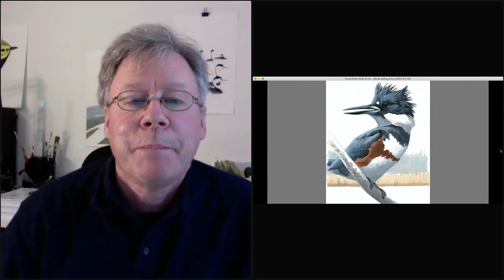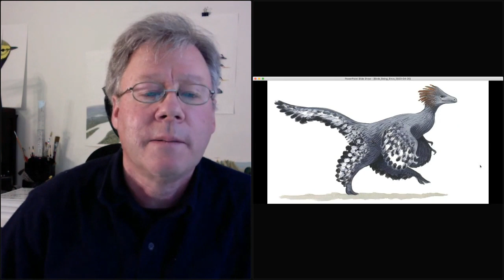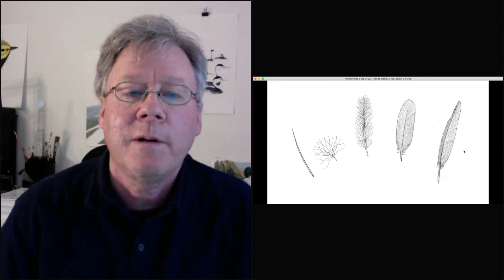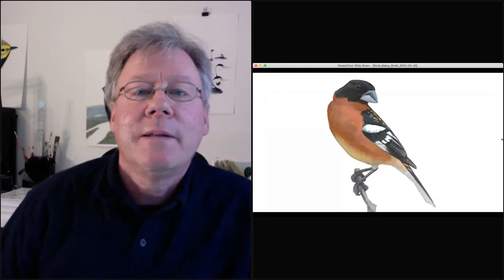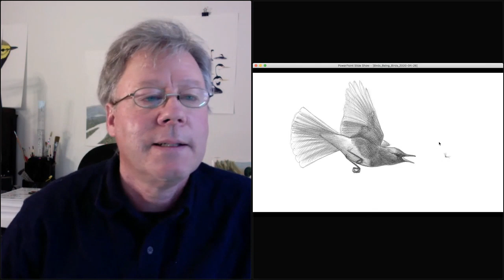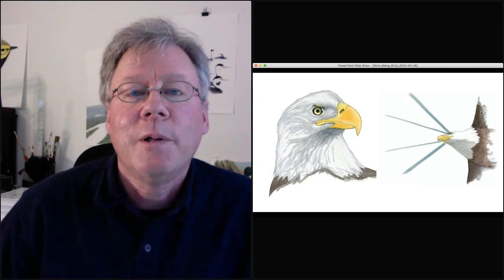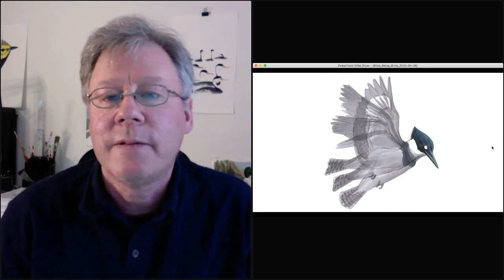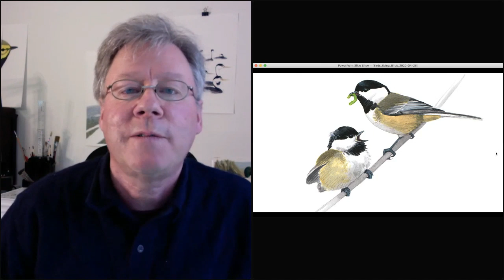David Allen Sibley, "What It's Like To Be A Bird"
A birder since childhood, Sibley is an ornithologist and the award-winning author and illustrator of perhaps the most comprehensive avian field guide available, The Sibley Guide to Birds. His new book, geared for novice and younger birders as well as more experienced naturalists, is a beautiful large-format volume that focuses on more than 200 species, ranging from familiar backyard visitors like blue jays, nuthatches, and chickadees, to seashore favorites such as the Atlantic puffin. In each entry Sibley answers frequently asked questions, presents details about behavior that have not previously been gathered in one place, and provides precise, colorful drawings—some reproduced in life size—of birds in action.